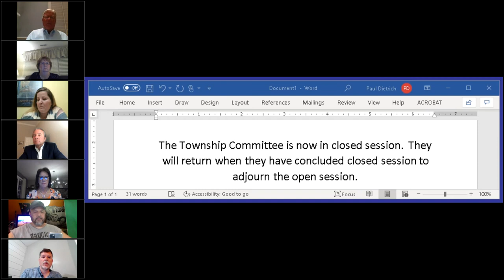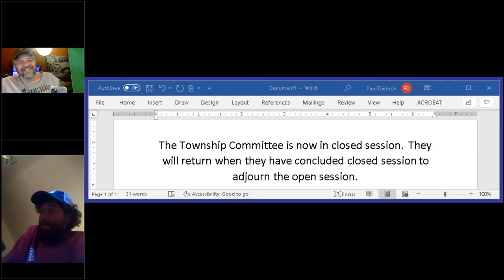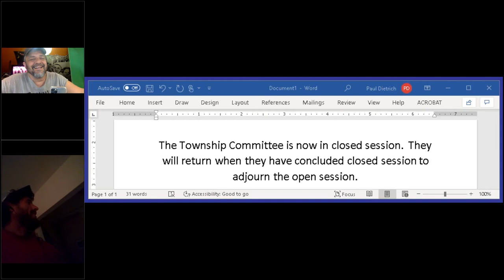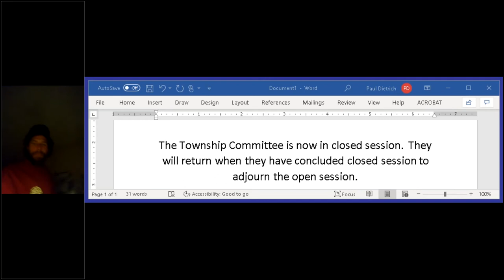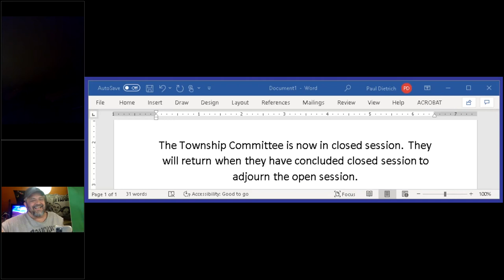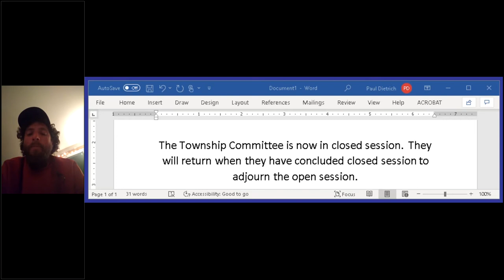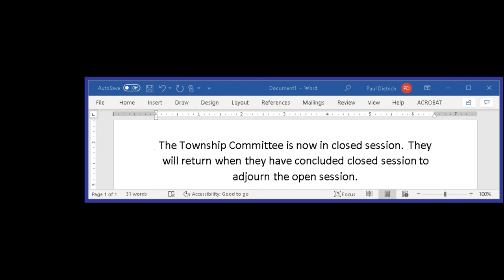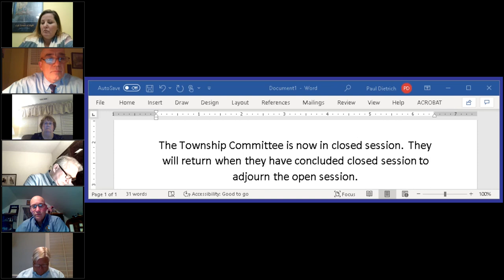4-26-21 UT Committee Meeting Video